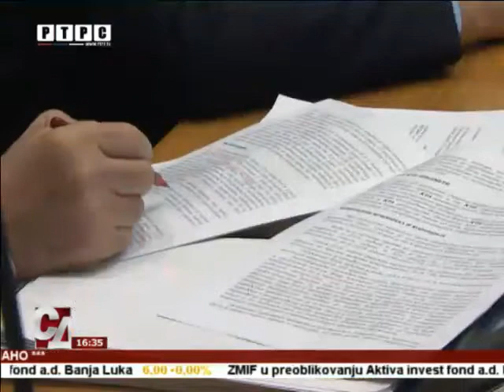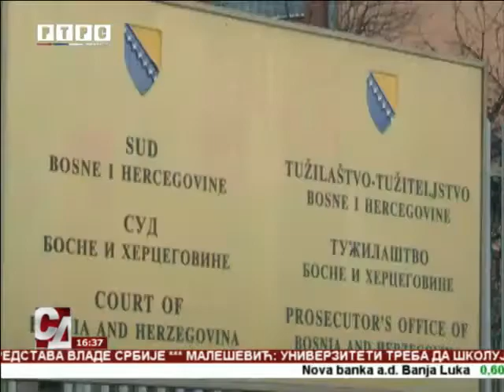NSRS: Nije usvojena Deklaracija o zaštiti Dejtonskog sporazuma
Raspravom o Izvještaju o radu tužilaštava Republike Srpske u 2016. godini nastavljena je sjednica Narodne skupštine Republike Srpske.